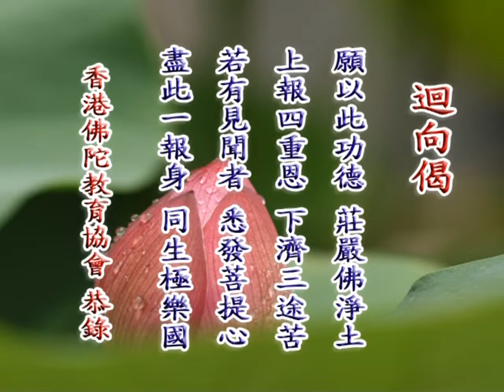修行與生活座談會130丨定弘法師